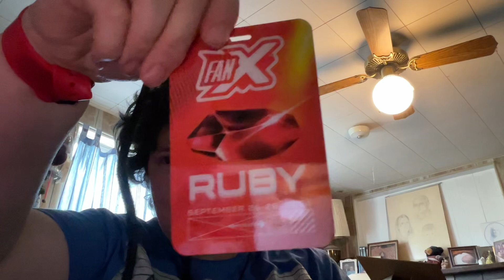Swag for Salt Lake FanX Experience!🎉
I got my wristband and swag for Salt Lake FanX Experience 2024!🎉